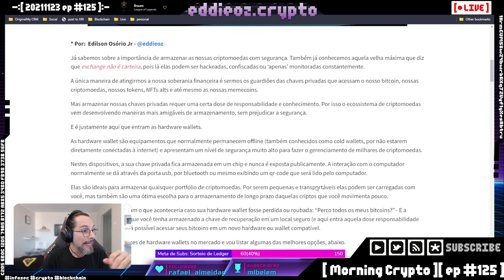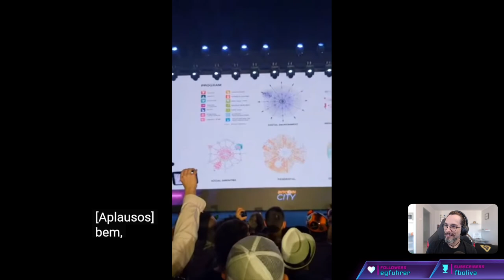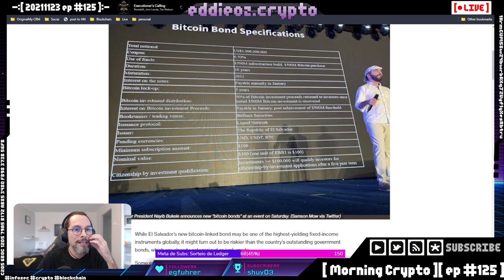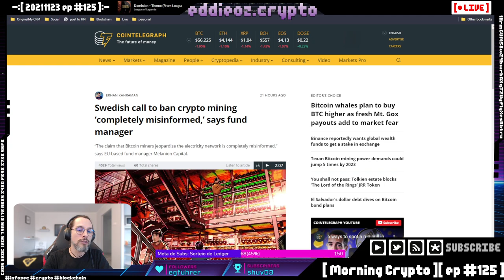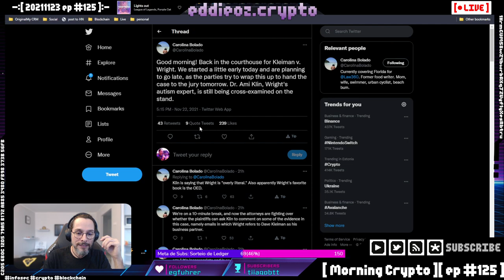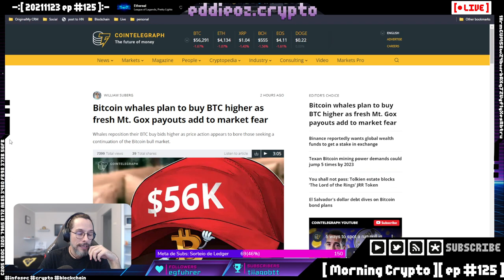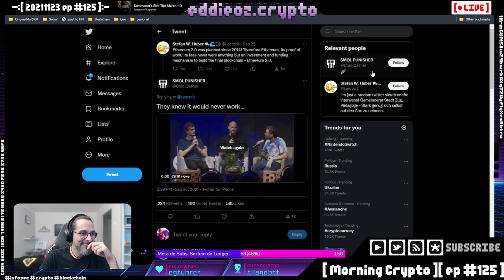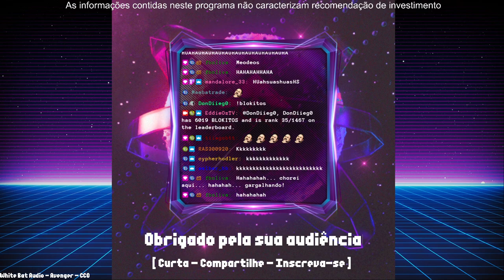[ Morning Crypto ][ ep #125 ]: El Salvador, Suécia, WEF, Craig Wright, Mt. Gox, Shiba, Bitcoin, NFT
[ MORNING CRYPTO ]

[ CONTEÚDO ]

*   El Salvador,

*   Suécia,

*   WEF,

*   Craig Wright,

*   Mt. Gox,

*   Shiba,

*   Bitcoin,

*   NFTs, P2E e Metaversos

*   Sorteio

*   e mais!

+++ [ APOSTAS ABERTAS ] +++

[ LINKS ]